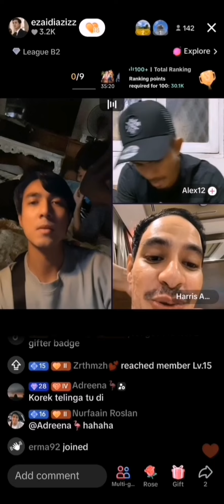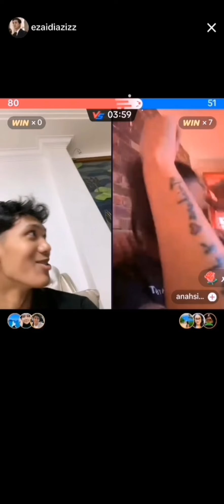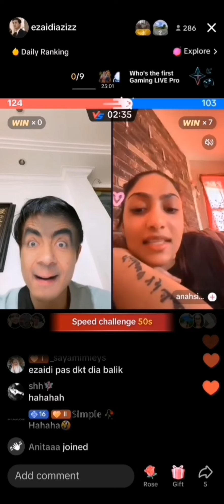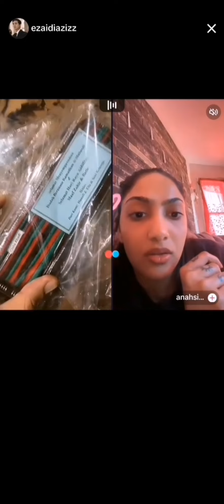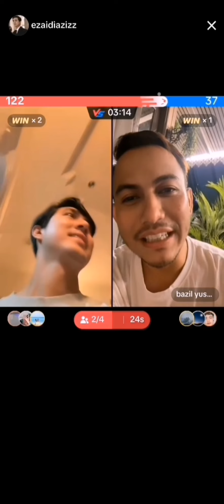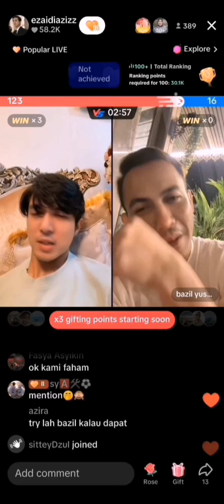10.4.2024 Live Ezaidiaziz, Bazil (3:07am) Pagi Raya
Ada sambungan tau huhu..